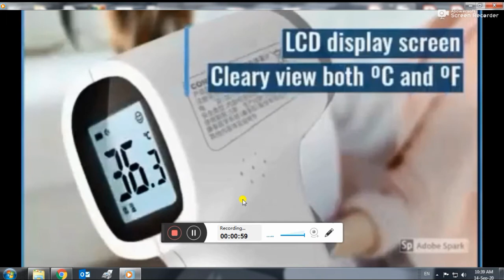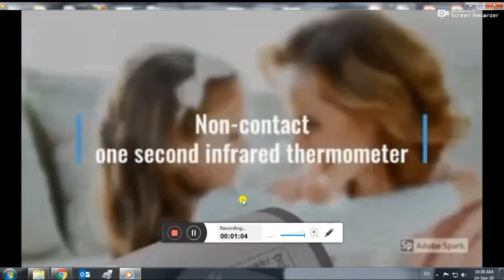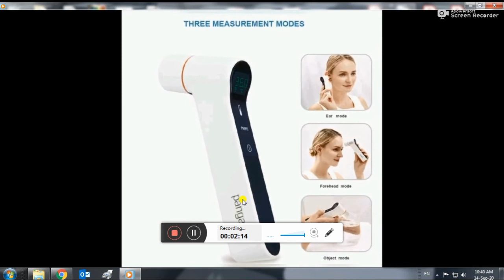IR جهاز قياس الحراره عن بعد كونتك و بانجاو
المواصفات:
1- قياس درجه الحراره بدقه عاليه 100%
2- قياس عن بعد من 5 الى 15 سم من الجسم لعدم نقل العدوى.
3- خفيف الوزن 140 جم فقط.
4- الشاشه بتنور 3 الوان حسب درجه الحراره يعنى لو درجه الحراره اعلى من 37.8 الجهاز ينور باللون الاحمر و يدى انذار صوت قوى و بكده ممكن يكون اشتباه كورونا.
5- السنسور المانى لل Pangao و امريكى لل Contec.
6- الاجهزه Hospital Grade عاليه الدقه.
7- الضمان بتاعنا 3 سنوات استبدالى لل Contec و 5 سنوات استبدالى لل Pangao يعنى لو عطل نبدلهولك علطول فى نفس اليوم طو ل فتره الضمان.